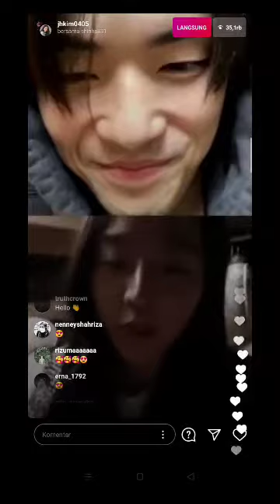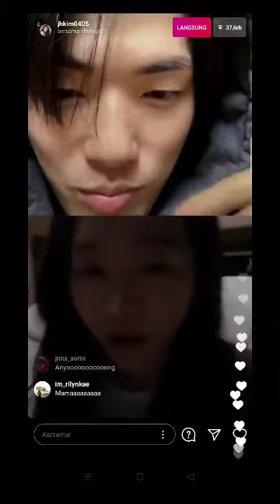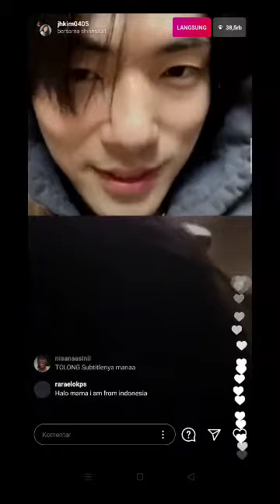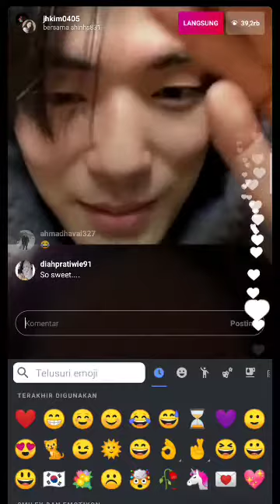Livestagram Shin hyesun Kim Junghyun ❤️❤️❤️